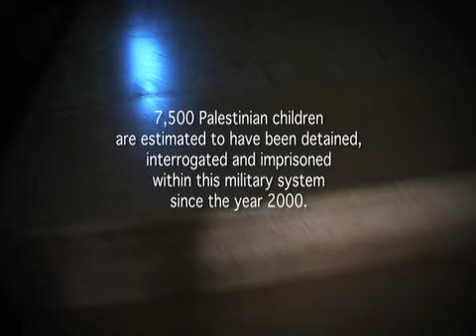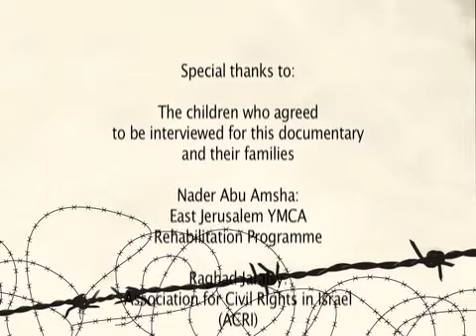Alone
Palestinian children in the Israeli military detention system.